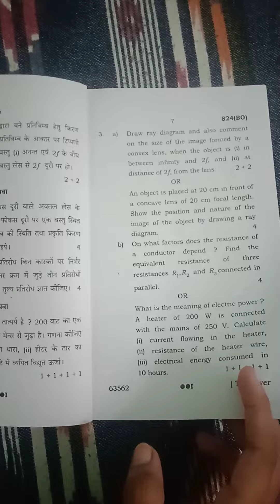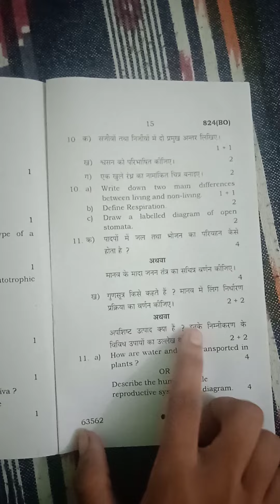UP Board class 10 science question paper 2022..